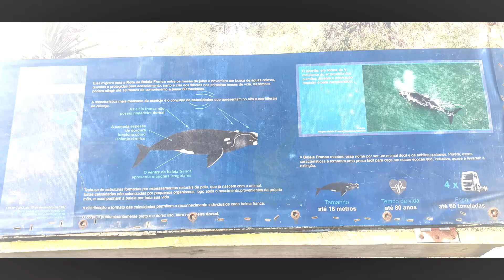Temp. 1 Ep. 7 Descobrimos uma praia deserta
Conhecemos o Frank (músico e vocalista da Banda Jamaica Groove) em Laguna SC quem gentilmente nos abrigou em sua casa e nos levou para conhecer uma praia deserta que poucos catarinenses conhecem.
Na praia tem várias nascentes de água mineral que nos impressionaram e vai impressionar você também.